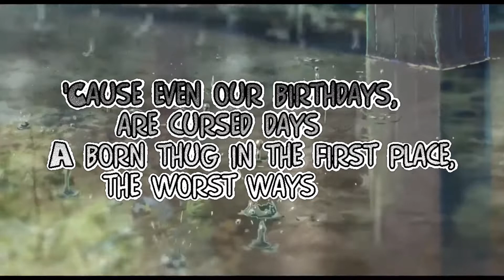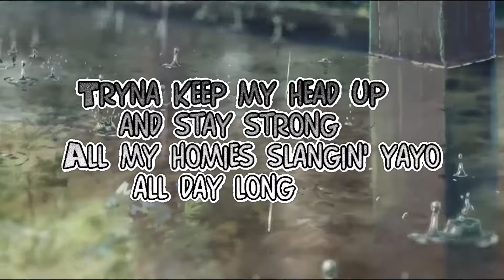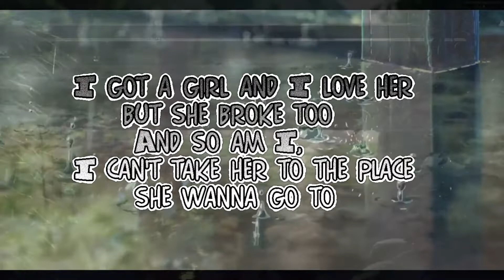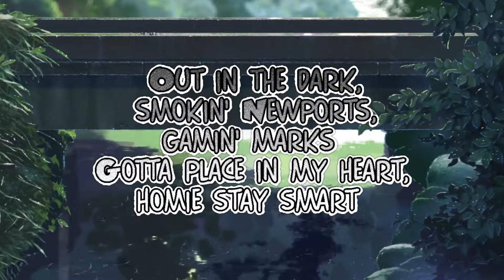🎵 BETTER DAYS 🎵 2PAC (RK-ONE'S BLUE BIRD REMIX) + LYRICS